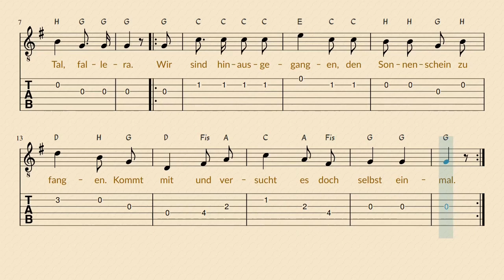Im Frühtau zu Berge ~Tabs für Gitarre ~ Melodie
1. Im Frühtau zu Berge wir gehn, fallera,
es grünen die Wälder, die Höh'n, fallera.
Wir wandern ohne Sorgen singend in den Morgen
noch ehe im Tale die Hähne krähn.

2. Ihr alten und hochweisen Leut', fallera,
ihr denkt wohl, wir wären nicht gescheit, fallera.
Wer wollte aber singen, wenn wir schon Grillen fingen
in dieser herrlichen Frühlingszeit.

3. Werft ab alle Sorgen und Qual, fallera,
und wandert mit uns aus dem Tal, fallera.
Wir sind hinausgegangen, den Sonnenschein zu fangen.
Kommt mit und versucht es doch selbst einmal.

Text und Melodie: nach einem schwedischen Volkslied
Übersetzung von Walter Hensel (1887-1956)

0:00 Start
0:01 Strophe 1
0:32 Strohpe 2
1:03 Strohpe 3